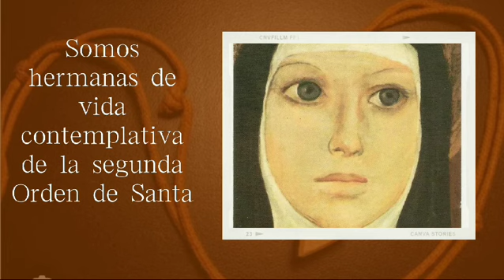¿Quiénes Somos? 🤔☺️❤️Hnas Clarisas Corrientes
Hermanos y Hermanas...
creamos este video para que nos conozcamos y formemos una gran comunidad.